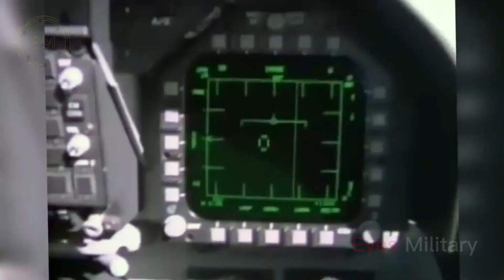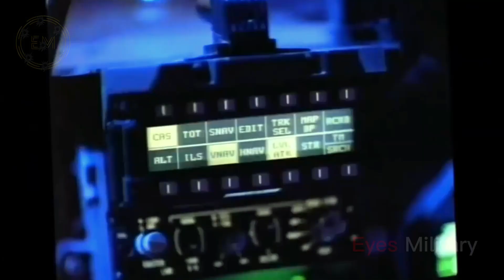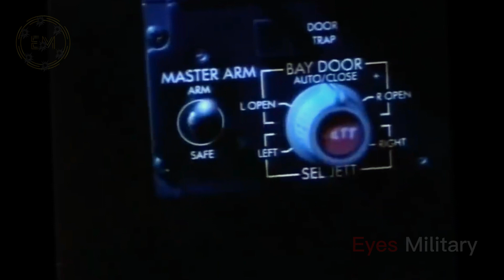Finally!! U.S. successfully tests 6th Generation FA-XX fighter aircraft after upgrade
The sixth generation fighter must meet the requirements set by previous generations, including stealth capability, supersonic speed without afterburner, and the ability to engage multiple targets simultaneously. The US Navy initiated the FA-XX program for the sixth generation in 2008, followed by the US Air Force's Next Generation or Tactical Aircraft program in 2010. The Defense Advanced Research Projects Agency (DARPA) was tasked with leading the development of the next-generation aircraft.